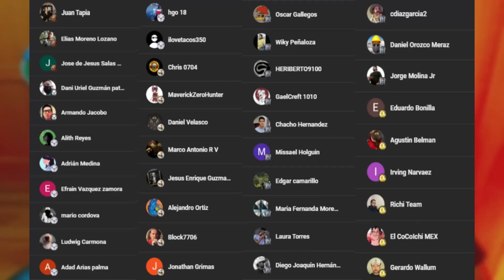Del WEST HAM a RAYADOS. ¡DORIA NO VA a CRUZ AZUL!💥 FICHAJES y BAJAS Confirmados Apertura 2023 🏆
🔥 Ya llegan los Refuerzos de cara al Apertura 2023 de la Liga MX. Hablaremos de los Rumores y fichajes confirmados que se están dando.

cruz azul
club america
atletico san luis
chivas
pumas unam
tigres uanl
rayados de monterrey
fichajes confirmados
refuerzos america 2023
refuerzos chivas 2023
liga mx
liga mexicana
mexico
futbol mexicano
videos de futbol
mega jotta
apertura 2023
deportes